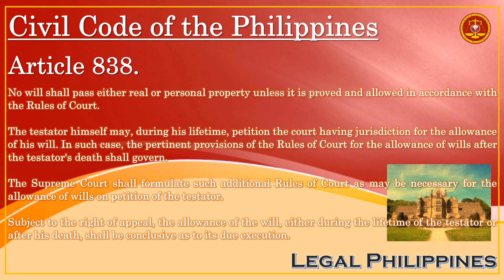Probate Of Will Philippines | Petition For The Allowance Of Testator's Will | Civil Code Article 838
CC0838
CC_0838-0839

Republic Act No. 386 Civil Code of the Philippines, Book III Different Modes of Acquiring Ownership, Title IV Succession, Chapter 2 Testamentary Succession, Section 1 Wills, Subsection 8 Allowance and Disallowance of Wills

Article 838. No will shall pass either real or personal property unless it is proved and allowed in accordance with the Rules of Court.

The testator himself may, during his lifetime, petition the court having jurisdiction for the allowance of his will. In such case, the pertinent provisions of the Rules of Court for the allowance of wills after the testator's death shall govern.

The Supreme Court shall formulate such additional Rules of Court as may be necessary for the allowance of wills on petition of the testator.

Subject to the right of appeal, the allowance of the will, either during the lifetime of the testator or after his death, shall be conclusive as to its due execution.